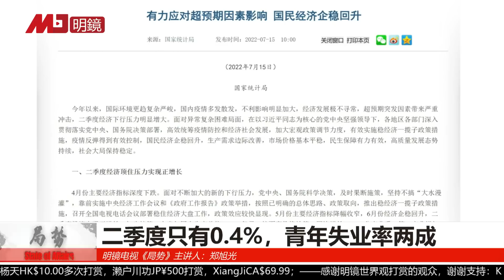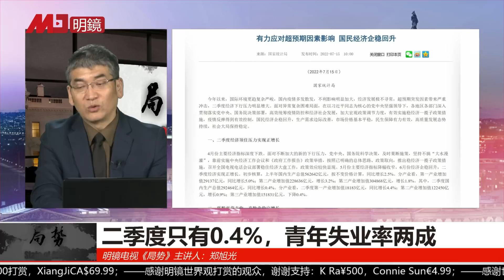一周封城增两倍，半年商品房售额降三成 ；消费投资两犹豫，最有效的刺激是放弃清零；习近平撕毁后八九官民共识 ｜局势速看： 高技术制造业逆向高增长 （郑旭光）